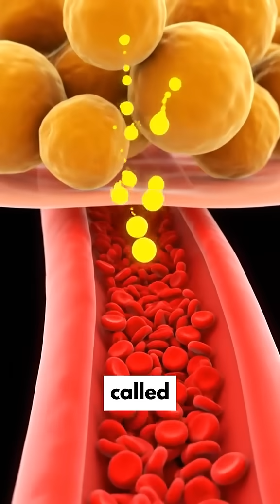Where does fat actually go when you burn it?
Ever wonder what actually happens to fat when you burn it, and the intricate process of fat loss? This video dives into the biochemistry of how your body utilizes lipids for energy through fatty acid oxidation. We explore the fascinating world of exercise bioenergetics, explaining how your body accesses stored fat, releasing glycerol and other molecules to fuel your activity and burn fat.